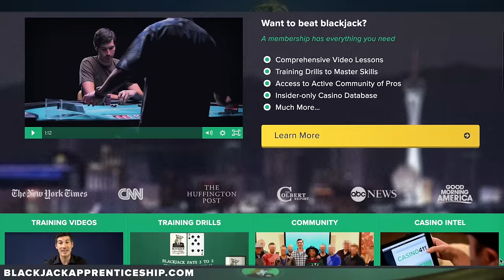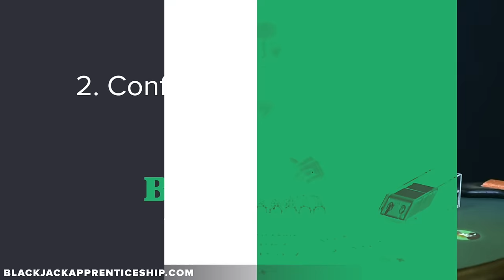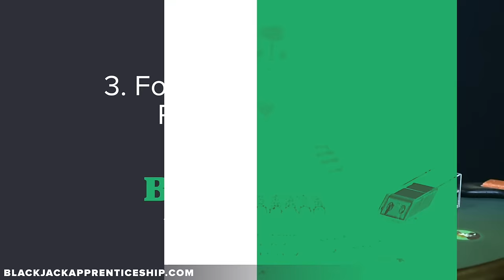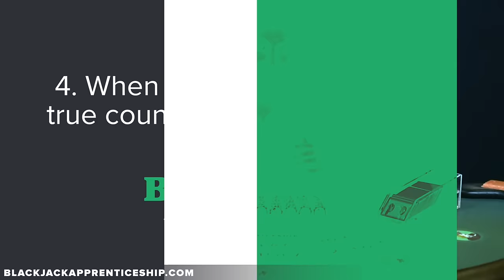Screwing up the Running Count: 5 Common Mistakes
Card Counting demands perfection. To simply count cards seems straight forward, but there are still numerous small mistakes that can throw off your count. In this video, Colin breaks down the mistakes he's run into most often as he's trained card counters over the past 15 years.